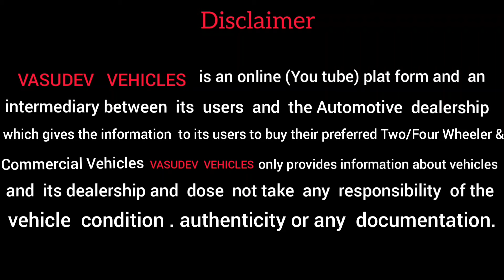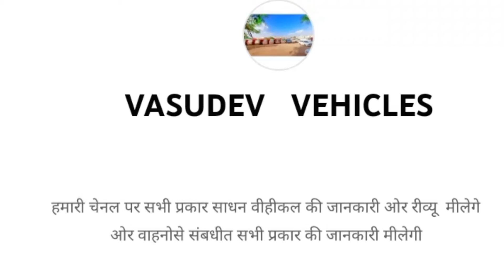ઉંચા મોડલ ના મેસી ટ્રેકટર.